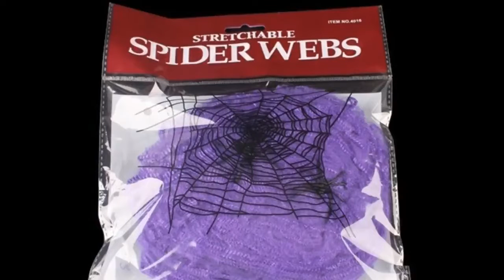Lifelike Cotton Fake Spider Web and 5colors Spiders Halloween Cobwebs Spiderweb Haunted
Similar Product
Lifelike Cotton Fake Spider Web and 4 Spiders vivid Halloween Cobwebs Spiderweb Haunted House Necropolis Party
Lifelike Cotton Fake Spider Web and 5colors Spiders Halloween Cobwebs Spiderweb Haunted House Necropolis Party Decorations
60g 100g Cotton Fake Spider Web and 4 Spiders Halloween Cobwebs Spiderweb Haunted House Necropolis Party
2018 halloween decoration Cotton fake Spider Web Halloween Props Spider Home Bar Party Festival party decoration
100G Cotton Fake Spider Web and 4 Spiders Halloween Cobwebs Spiderweb Haunted House Necropolis Party Decorations
Cotton Fake Spider Web Halloween Party Props Cobwebs Spiderweb Haunted House Decor Halloween Decorations Props Event
1Pcs New Halloween Horrible Big Black Furry Fake Spider Size 30cm 50cm 75cm Creep Trick Or
100 pcs Plastic Fake Spider Practical Jokes Props Realistic Spider for Prank Halloween Party Decoration
Halloween Horrible Big Black Furry Fake Spider Size 75cm 90cm 125cm 150cm 200cm Creep Trick Or
30cm 50cm 75cm Halloween Decoration Big Black Furry Fake Spider Creep Trick Or Treat Indoor Outdoor